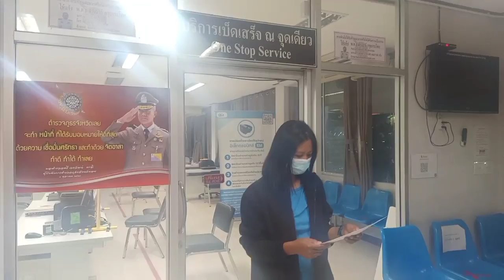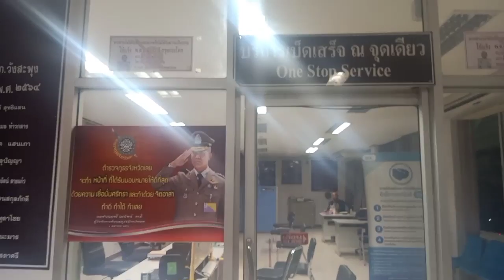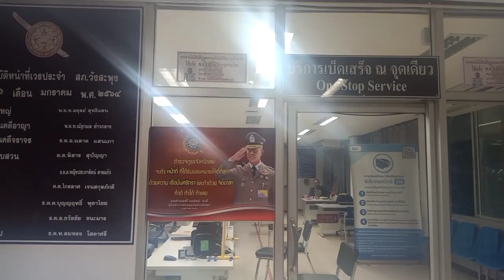ตัวแทนฅนรักษ์บ้านเกิดให้สัมภาษณ์ที่ สภ.วังสะพุง หลังผู้ก่อเหตุยืนปืนขู่ได้ประกันตัว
13 ม.ค. 64 รายงานจาก สภ.วังสะพุง จ.เลย สัมภาษณ์รจนา กองแสน ตัวแทนกลุ่มฅนรักษ์บ้านเกิด 6 หมู่บ้าน หลังผู้ต้องหาที่ก่อเหตุยิงข่มขู่กลุ่มฅนรักษ์บ้านเกิดและนักศึกษาได้รับการประกันตัวแล้วด้วยหลักทรัพย์ 20,000 บาท